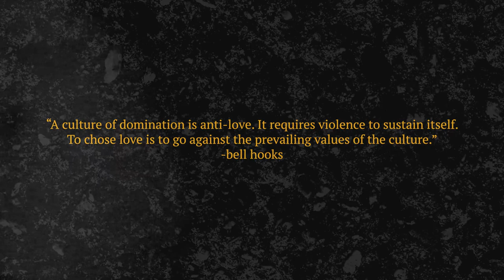BLACKLIST - The Final Resistance (official audio)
Taken from the album "Afterworld" out fall 2022.

Visualizer by Joan Pope.

Produced by Joshua Strachan at Primal Architecture Studio, Appalachia, VA
Mixed by Sanford Parker at Hypercube
Mastered by Collin Jordan at The Boiler Room
Drum Recording by Adam Vaccarelli at Retromedia Sound Studios
Backing Vocals by Zohra Atash

BLACKLIST are:
Joshua Strachan: Vocals, Guitar, Synthesizer, Saxophone
Ryan Rayhill: Bass
Glenn Maryansky: Electronic and Acoustic Drums
James Minor: Guitar
Chad Dziewior: Guitar